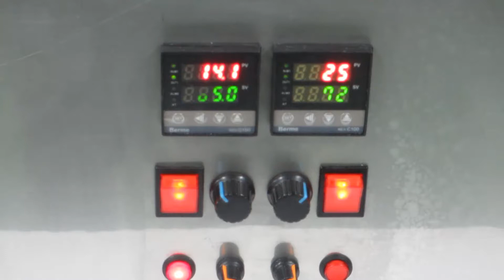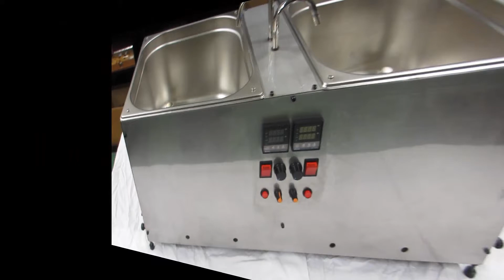#01 - Presentación de la máquina. Equipo Cervecero